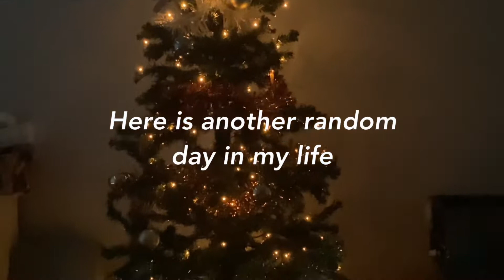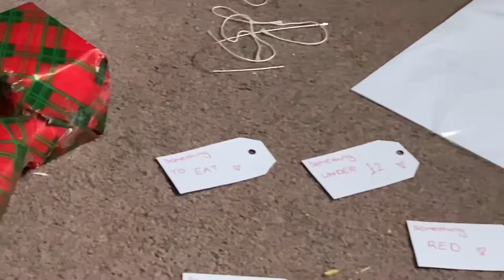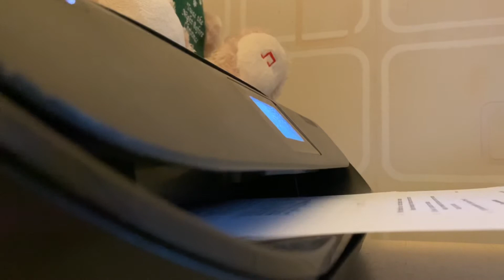A Productive & festive day in my life… (little vlog)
*all opinions shared in this video are my own*
- It will be stated in the video and/or description if video is sponsored or contains gifted products :)

~ Abi x